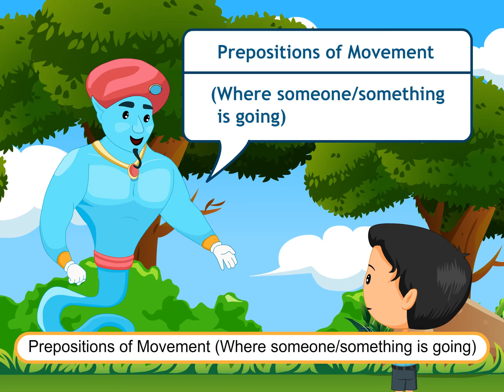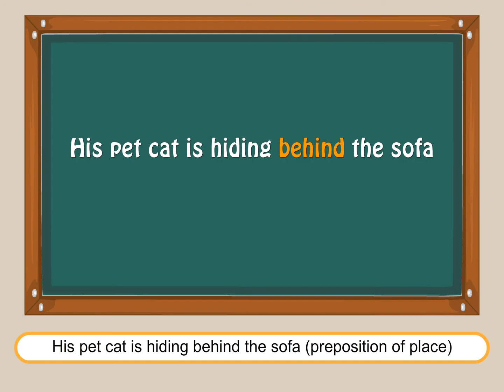Preposition | Preposition of Time| Preposition of Place| Preposition of Movement| Grammar Connect 4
Prepositions are words that show a relation between a noun and another noun or pronoun in a sentence.

There are three kinds of prepositions.
Prepositions of time indicate when something happens or had happened.

Prepositions of place are used before a noun or a pronoun to indicate where someone or something is.

Prepositions of Movement
Prepositions of movement indicate where something or somebody is going.

Grammar Connect 4 @Blueprint Digital